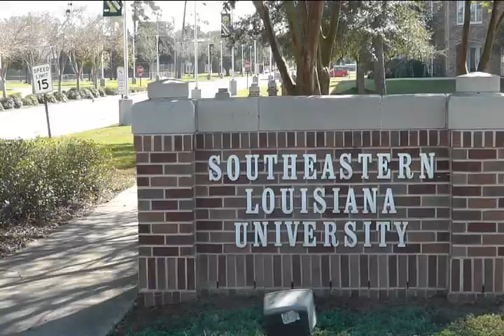SELU Comm102 Super Awesome Football Package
Just a back-up video for my Comm102 class for school on a short sports segment about our football team.